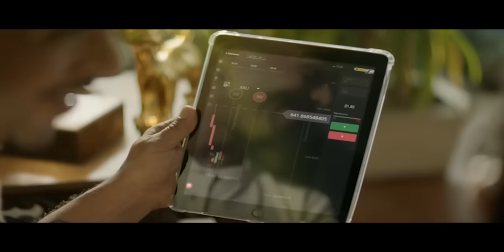Delhi Rain: जलभराव के बाद Minto Road से आवाजाही बंद, Kamla Market Route भी किया गया Divert | News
The Indian Meteorological Department (IMD) on Wednesday, September 1 said that during the next two hours, there will be moderate to heavy rain and thundershowers at most places over the national capital Delhi and other adjoining areas of the National Capital Region (NCR). The area around Lodhi Road and the Indira Gandhi International (IGI) airport in Delhi and NCR including Gurugram, Ghaziabad and Noida has indicated incessant rain.

भारतीय मौसम विज्ञान विभाग (IMD) ने बुधवार, 1 सितंबर को कहा कि अगले दो घंटों के दौरान राष्ट्रीय राजधानी दिल्ली और राष्ट्रीय राजधानी क्षेत्र (NCR) के अन्य आसपास के क्षेत्रों में अधिकांश स्थानों पर गरज के साथ मध्यम से भारी बारिश होगी। लोधी रोड और दिल्ली में इंदिरा गांधी अंतर्राष्ट्रीय (IGI) हवाई अड्डे के आसपास का क्षेत्र और गुरुग्राम, गाजियाबाद और नोएडा सहित NCR में लगातार बारिश के संकेत दिए हैं।